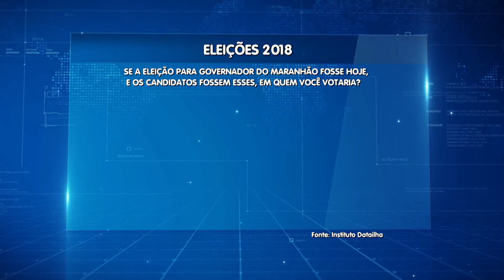(EDIÇÃO 17/10) - Pesquisa realizada pelo Sistema Difusora repercute na Assembleia Legislativa